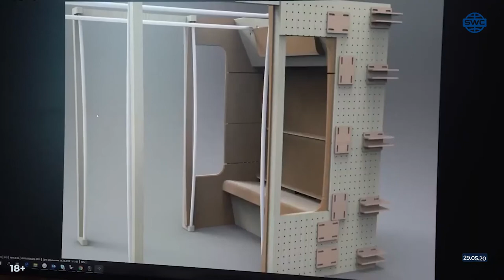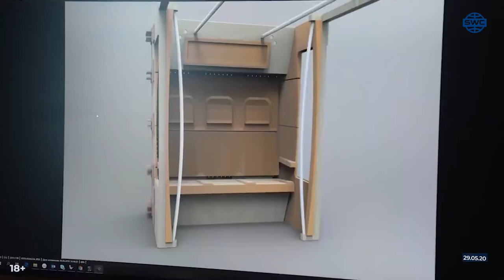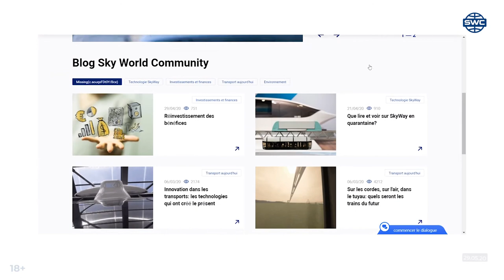#205 Maquettes SkyWay Performance de Unitsky SkyWay et environnement